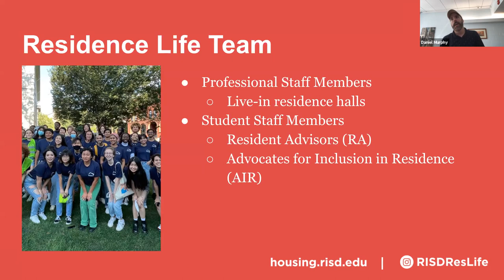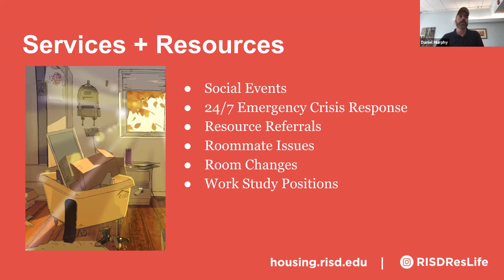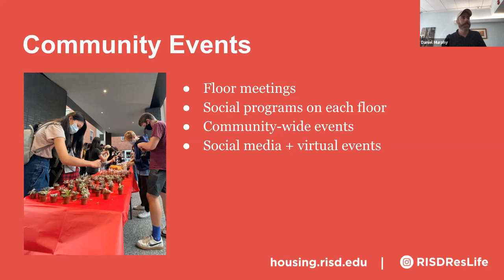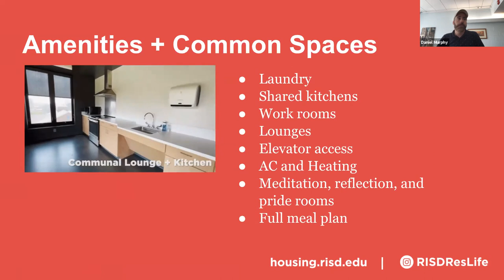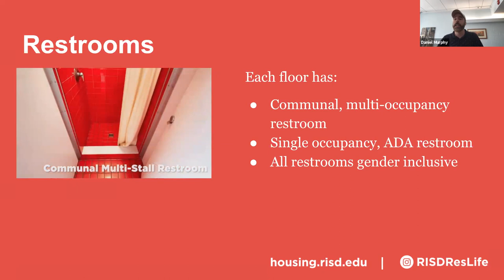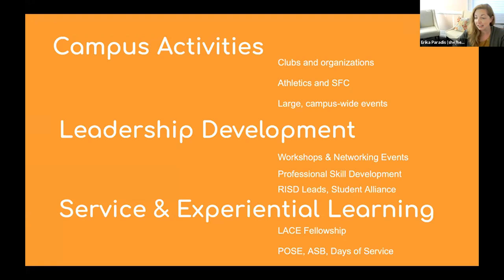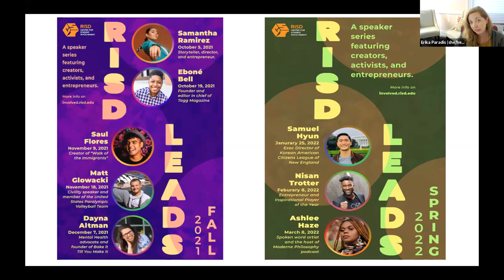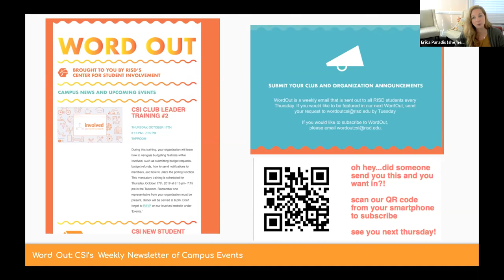OPEN RISD—Residence Life & Student Activities (CSI) | RISD Undergraduate Admissions | 2021-2022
Want to learn more about Residence Life and The Center for Student Involvement at RISD? This session will give you a taste of what life is like outside of the studio.

Learn more about OPEN RISD: risd.edu/open
Register for info sessions: risd.edu/live